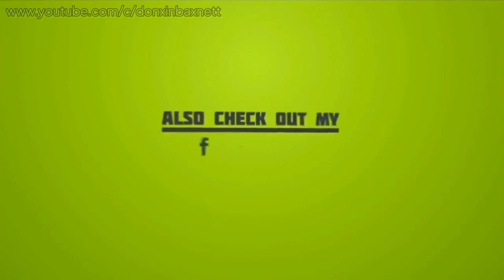Brahmaputra River During Winter Season#assam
Hello guys today I want to share this Vlogs video which I was journey to Brahmaputra river in dry season keep watching my videos and subscribe like share that i could bring more vlogs videos thankyou.☺️❤️